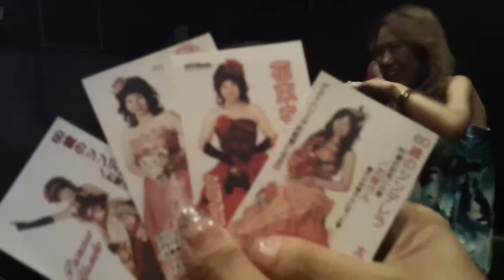宴のありさま２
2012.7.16アフタービート・スーパー飛び入りデー。